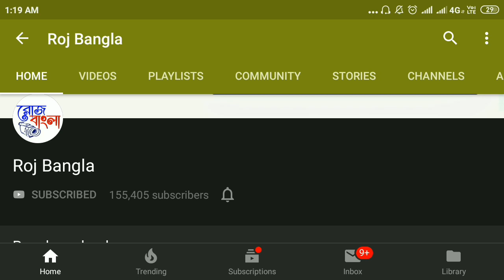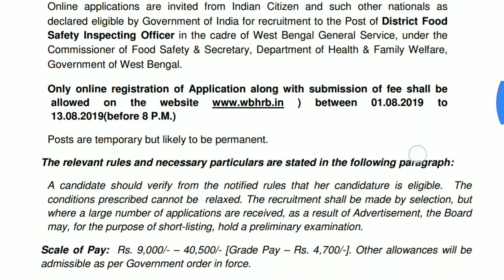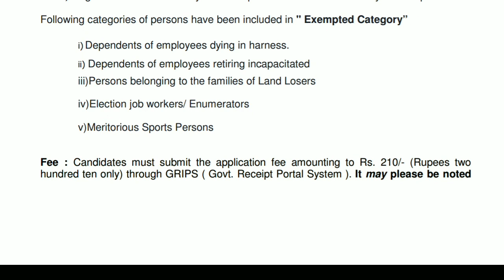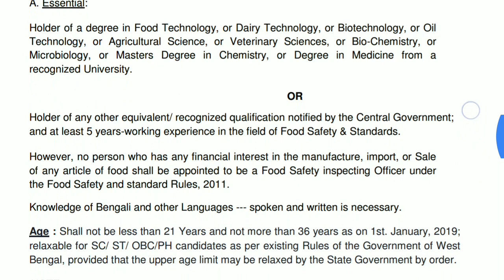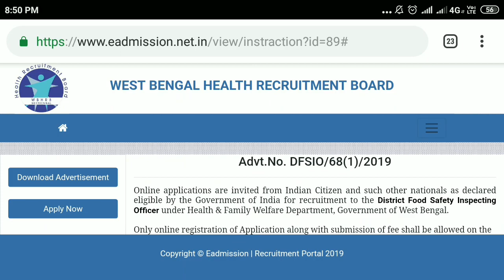রাজ্য খাদ্য দপ্তরে নতুন চাকরির বিজ্ঞপ্তি|WB Food Safety Officer Recruitment 2019